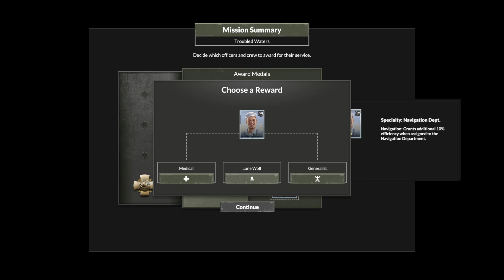Lets play Aircraft carrier Survival Sortie 2 Trouble Waters Day 2)